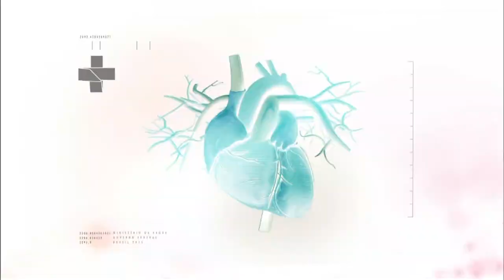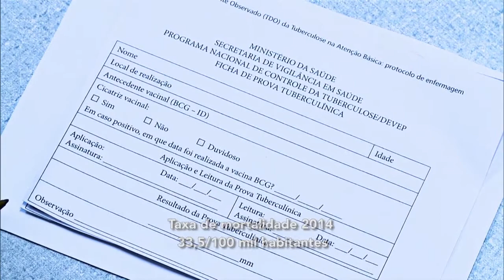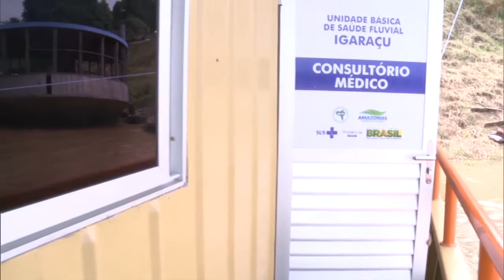Boletim da Saúde - 27 de março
BOLETIM DA SAÚDE - 27.03.15: Descoberta nova propriedade da amamentação: bebês aleitados pelas mães se tornam mais inteligentes ao crescer. SUS oferece tratamento gratuito contra tuberculose. Assinada portaria interministerial que estabelece diretrizes para o tratamento humanizado de vítimas de violência sexual. Nos últimos 4 anos, o Ministério da Saúde já investiu R$ 5 bilhões na reforma e construção de Unidades Básicas de Saúde em todo o país. Acompanhe as notícias do Ministério da Saúde na portal